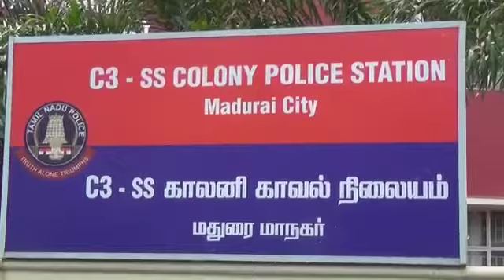மதுரையில் பிரபல ரவுடி கைது; துப்பாக்கி மற்றும் தோட்டாக்கள் பறிமுதல்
மதுரையில் துப்பாக்கி வைத்து மிரட்டி பணம் பறித்த பிரபல ரவுடி கைது; துப்பாக்கி மற்றும் தோட்டாக்கள் பறிமுதல்

மதுரை மாநகர் சம்மட்டிபுரம் பகுதியை சேர்ந்த பிரபல ரவுடி சரத்குமார் என்பவர் எஸ் எஸ் காலனி காவல் நிலையத்துக்கு உட்பட்ட அரசரடி பகுதியில் நடந்து சென்ற ஹரிஹரசுதன் என்பவரை துப்பாக்கியை காட்டி மிரட்டி 1100ரூபாய் பணத்தை பறித்ததாக அளித்த  புகாரின் பேரில்,

எஸ் எஸ் காலனி காவல்துறையினர் பிரபல ரவுடி சரத்குமாரை கைது செய்து அவரிடமிருந்து துப்பாக்கி மற்றும் தோட்டகள்-ஐ பறிமுதல் செய்து காவல்துறையினர் விசாரணை நடத்தி வருகின்றனர்.

இவர் துப்பாக்கியை வைத்து வேறு ஏதும் குற்றச் செயல்களில் ஈடுபட்டாரா? என்பது குறித்து  காவல்துறையினர் தீவிர விசாரணையில் ஈடுபட்டுள்ளனர்.

மதுரையில் பிரபல ரவுடியிடம் நாட்டு துப்பாக்கி பறிமுதல் செய்யப்பட்ட சம்பவம் பெரும் பரபரப்பை ஏற்படுத்தியுள்ளது.